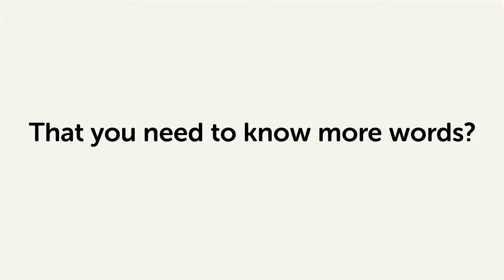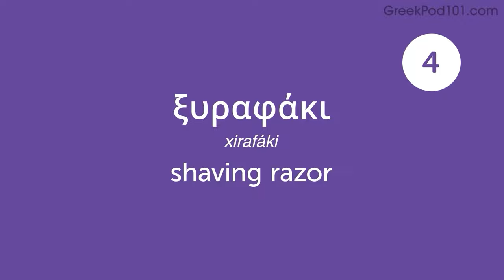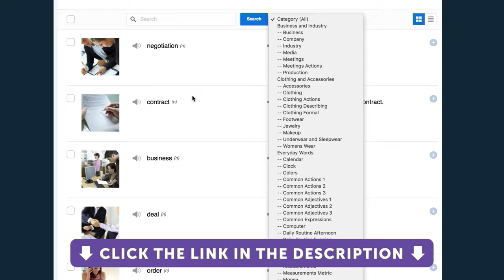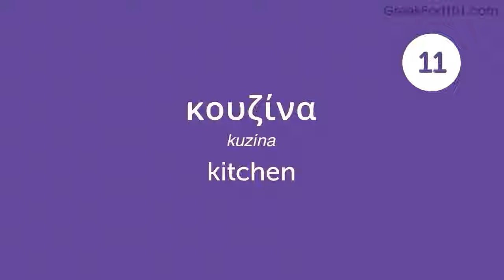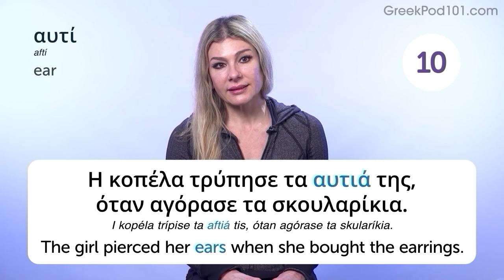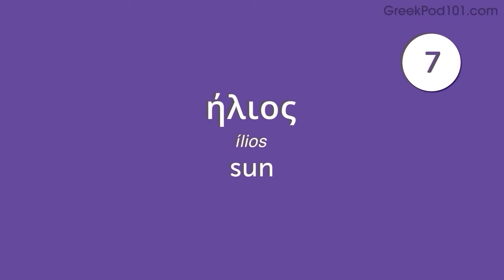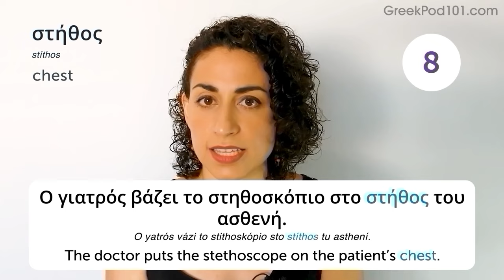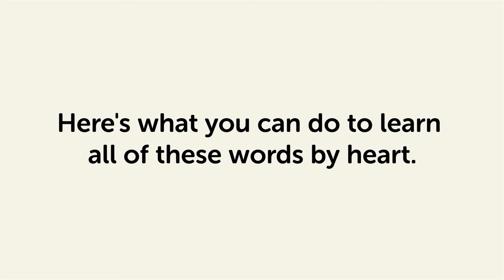540 Greek Words for Everyday Life - Basic Vocabulary #27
This is the best video to start building your Greek vocabulary.

In this series, we will teach you the core 800 Greek words that you must know if you're a an absolute beginner.